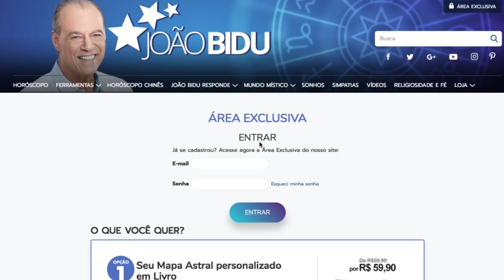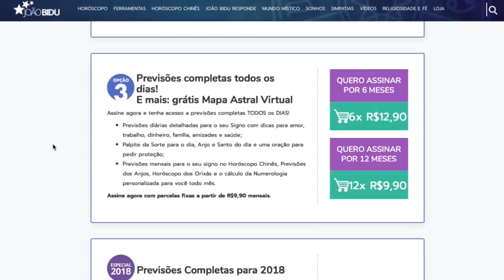GÊMEOS - PREVISÃO PARA O MÊS DE MARÇO DE 2018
Confira a minha previsão astrológica para o signo de Gêmeos no mês de Março de 2018.